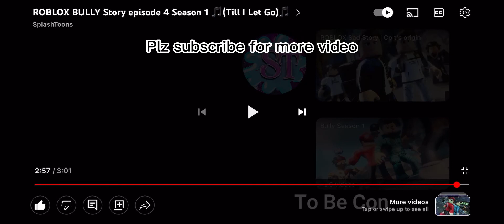Reaction to @Splash-Toons Roblox Bully Story season 1 part 4 🎵(Till I Let Go)🎵